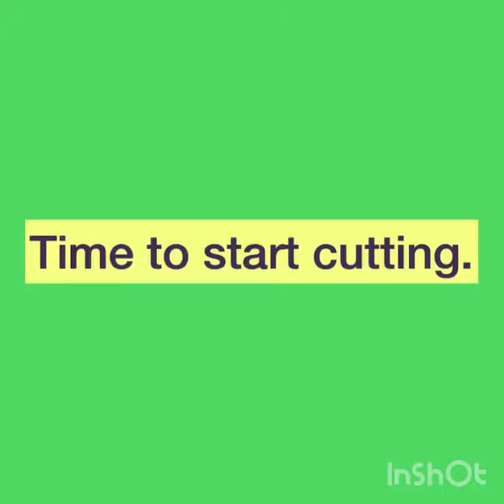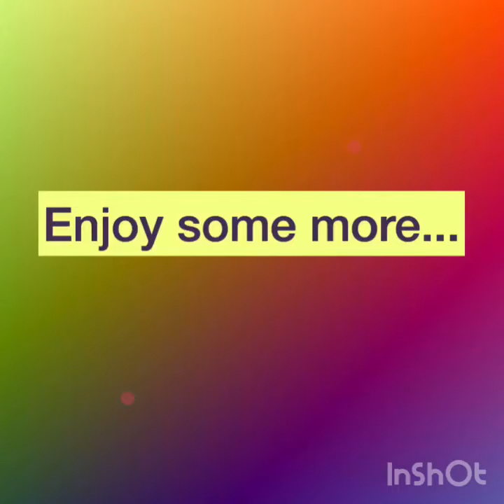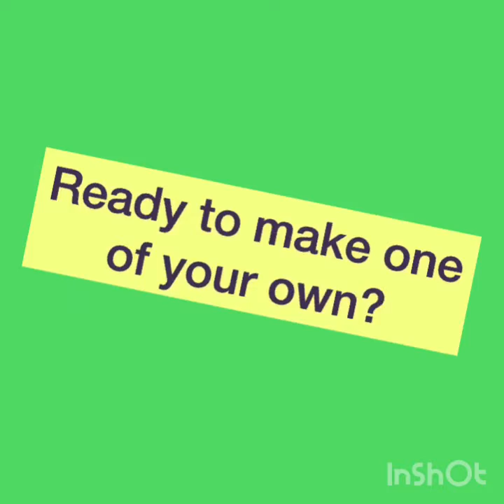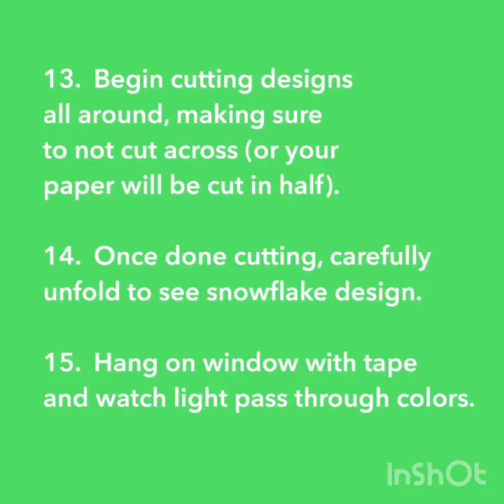How to Make Colorful Snowflakes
Thank you for tuning in.  In this video, brothers, Ace and Axel, prove to you that you don’t have to wait for winter to see snowflakes.  In fact, they will demonstrate how you can cut out see-through snowflakes in color!

FUN FACT:

The largest snowflake in the world was larger than a milk pan, 15 inches wide and 8 inches thick.

Photo APP:  Phonto, PicCollage

Video APP: InShot

Musician: Jef